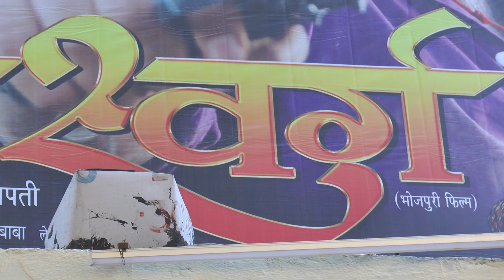bhojpuri film Swarg public review 2018 7